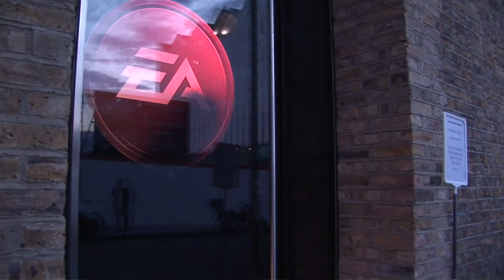Medal of Honor - EA Showcase, London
Greg Goodrich, Executive Producer, talks about the new stories being told in Medal of Honor at the EA Showcase, London and how meeting Tier 1 operatives really helped in producing the narrative to Medal of Honor.